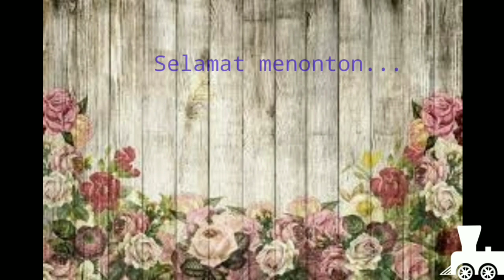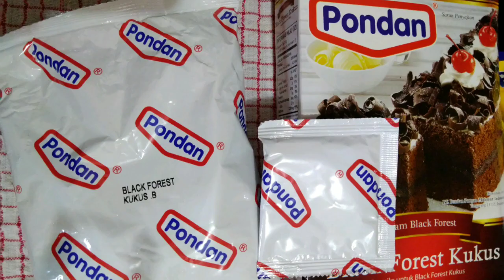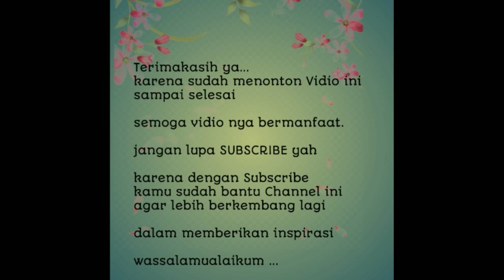Bikin Blackforest kukus Pondan | sajian lebaran ekonomis cuma 40k pake 3 bahan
Vidio ini berisi cara membuat cake blackforest kukus menggunakan bahan instan Pondan dan tambahan telur + bluben cair yang sangat mudah dibuat